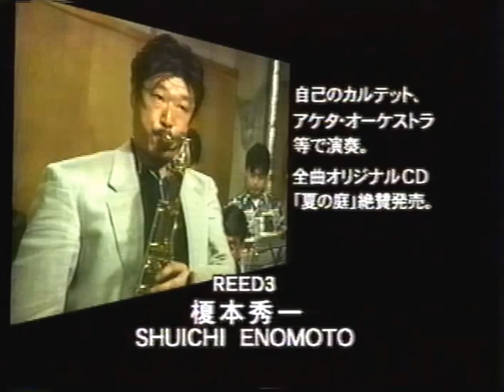Tom Pierson Big Band Live at Someday 5.29.1999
All songs composed and arranged by Tom Pierson

Saxophones:
Yasuhiro Matsuda, Yushi Miyano, Shuichi Enomoto, Yutaka Handa, Tatsuya Sato

Trombones:
Dave Natseway, Takatoshi Iwahori, Mitsuaki Uchida, Junichiro Murakami

Trumpets:
Kouichi Suzuki, Takefumi Takahashi, Isao Sakuma, Hiroshi Abiko

Rhythm Section:
Tom Pierson - Piano
Katsumasa Kamimura - Bass
Shigeo Hirayama - Drums

Video Director: Masataka Kitagawa
Audio Producer: Tohru Kikuchi
Production Assistant: Kaori Shintaku
Video Studio: Vistas Japan
Associate Producer: Shigenobu "Mou" Mori

Recorded on May 29, 1999 at Jazz Live Spot "Someday" in Tokyo

Tom Pierson is a composer, jazz pianist, and film director based in Tokyo, Japan. He has worked for 20th Century Fox, United Artists, NBC, NET, and other major entertainment companies. He scored films for Woody Allen and Robert Altman. He graduated from the Juilliard School and conducted Leonard Bernstein's Mass at the Metropolitan Opera. Pierson was called "brilliant" by the Philadelphia Daily News. The Nihon Keizai Shinbun referred to him as "a genius".

トム・ピアソン

クラシックを志しジュリアード音楽院に学ぶが、ジャズに傾倒。
２０世紀FOX、United Artists、NBC,NETなど大手制作会社で作・編曲家として活動し、ウディ・­アレン監督「Manhattan」、ロバート・アルトマン監督「Hair」等の映画音­楽を担当。日本ではCDやビデオを数作発表しており、雑誌などに度々紹介されている。­ジャズミュージシャンとしての印象が強いピアソンだが、本作では監督だけでなくオリジ­ナルのロックナンバーを作曲・提供している。東京在住１６年になるピアソンだが、日本­語はほとんどできない。そのため、劇中の会話は俳優のアドリブで進められている。